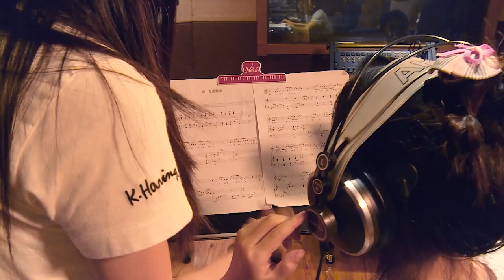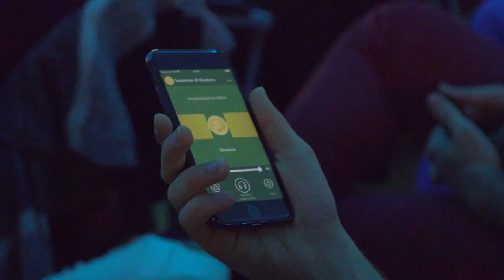Behind Music & Hearing Implants at Sound Sensation | MED-EL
From a cochlea-shaped alphorn to new music training platforms, this one-off show takes a look at how music has connected hearing implant users from around the world. There are interviews with Meludia co-founder Bastien Sannac and ENT surgeon Henryk Skarzynski, and cochlear implant user Heinz Kirchschlager. Plus, watch music performances from Spain, Latin America, Czech Republic, Austria, and more.

Sound Sensation: The MED-EL Music Festival

We’re celebrating the incredible talents of our hearing implant recipients with Sound Sensation. This free, virtual music festival brings together implant users from around the world to show that, even with hearing loss, you can enjoy music to the fullest.

Streaming online from 6 October, the packed schedule includes mini concerts, insightful shows, and webinars for hearing professionals. And to finish it all off, the Grand Finale event showcases some of our best-performing musicians, who will be joined on stage by internationally renowned stars.